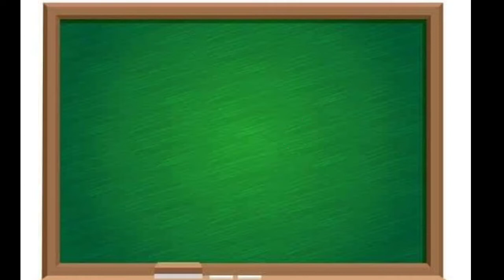TLE 6 Ari Paano Gumawa ng Organic Fertilizer Gamit ang Yakult at Asukal?(Probiotic)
@teacheralvintv @organicfertilizeryakult @paanogumawangorganicfertilizer @probioticfertilizer @yakulatasukalforfertilizer @paanogumawangpatabagamitang asukal